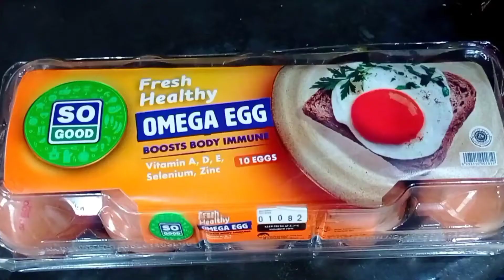MIE SAMYANG KUAH RASA AYAM PEDAS | MAKAN MAKANAN PEDAS | TELUR AYAM OMEGA | derasfhi family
Haii gaess,
di video kali ini aku makan samyang lagi,  mie samyang kuah rasa ayam pedas, makan makanan pedas apalagi mie samyang emang enak banget dan gak pernah bosen, dan kali ini samyang kuah pedas aku tambah sama telur omega, banyak yang bilang telur omega bagus banget gaes buat meningkatkan kekebalan tubuh, boosts body immune, dan mengandung vitamin A, D, E, Selenium dan Zinc..banyak manfaatnya gaes...makan samyang kuah ayam pedas di tambah telur omega wahh enak banget nih gaes, makan makan pedas, makan makanan pedas Korea, samyang Korea, samyang kuah pedas, mukbang samyang kuah pedas...yukk nonton videonya sampai habis jangan lupa di subscribe, like, comment dan share ke teman teman kalian...

Terima kasih buat yang sudah menonton video mie samyang kuah rasa ayam pedas..semoga videonya bisa bermanfaat dan menghibur, mohon untuk terus dukung channel derasfhi family supaya semakin berkembang.

samyang kuah, samyang kuah pedas
samyang kuah rasa ayam pedas, samyang
samyang kuah halal, samyang buldak kuah
samyang kuah mukbang, mie samyang
samyang kuah ter pedas, mukbang samyang
mukbang samyang kuah terpedas
mukbang mie samyang kuah Korea
samyang ramen kuah, makan samyang
makan mie samyang kuah pedas
makan mie samyang kuah pedas + telur omega
mie samyang kuah pedas ditambah telur omega
telur omega, telur ayam, telur ayam omega
omega egg, omega egg fresh healthy
makan makanan pedas, makan pedas
makan makan pedas, mukbang makanan pedas
makan makanan pedas Korea
makan makanan pedas Indonesia
spicy noodle, hot chicken flavor ramen